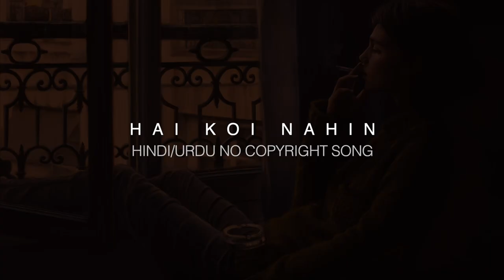NCS Hindi - No Copyright Sad Hindi Song 2023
It's an original Hindi song composed and performed by artist whose details are mentioned below. With original lyrics and poetry of the artist this song has soothe late night feeling to it for depressed and sad kind of feels. Especially useful when you want to showcase the character in your project is being down, sad and neglected. This music will empower the visuals and make the story more compelling by putting focus on the scene. You can edit and reuse the music using after effects, premiere pro or Final Cut Pro. All of which allow the music to be edited and adjust according to your desired visuals. Feel free to credit the artist for his hardwork and skills.

This song is provided to you with no copyright usage license and freedom to distribute and use in personal or commercial projects. Feel free to credit the artist as follows:

Title: Hai Koi Nahin
Artist: Abhishek Chaudhary